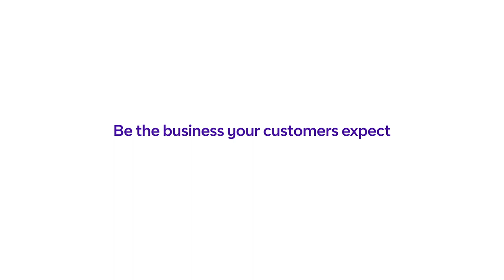BT One Phone — Be the Business Your Customers Expect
Are you a business always on the move? Never staying in the same place for long? Offices all over the country? Well have we got a solution for you. BT One Phone makes sure everyone's ready to respond. And fast.